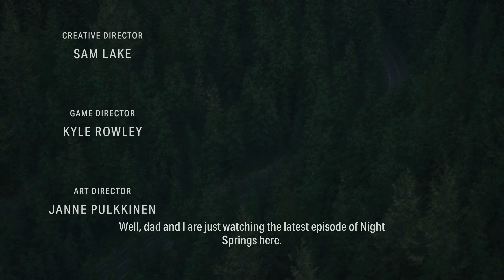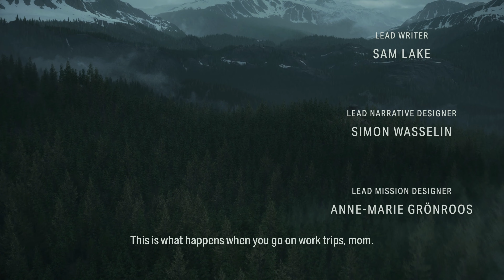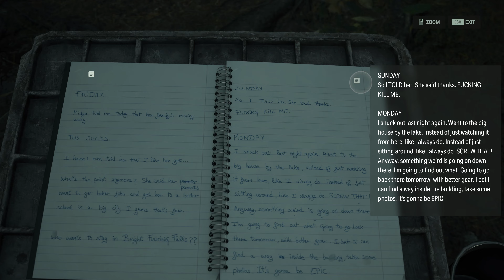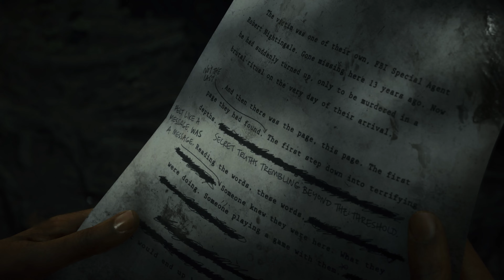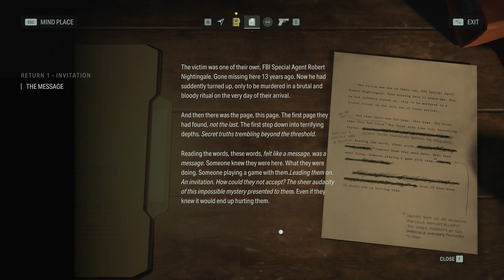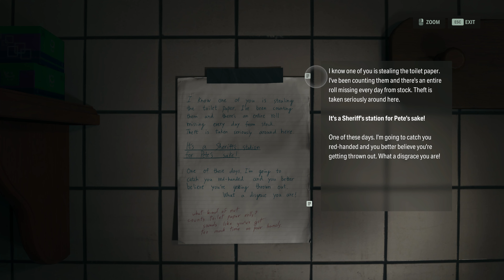Return 1: Invitation - Alan Wake 2 - Walkthrough (4K)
Guide for the first chapter from Saga's story, titled "Return 1: Invitation", in Alan Wake 2.
Captured in 4K resolution at 2160p and running at 60 frames per second.